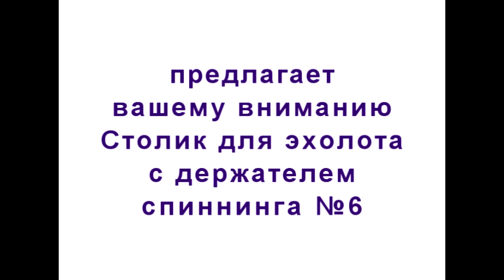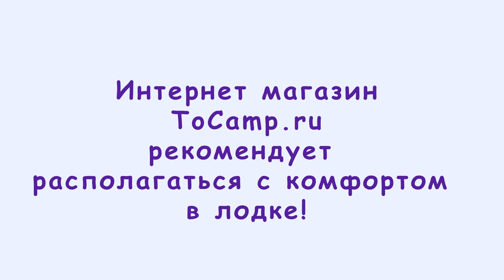Столик трансформер для лодки ПВХ №11,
Удобный столик-трансформер для лодки ПВХ с полочкой под аккумулятор и держателем спиннинга. Столик выполнен из ламинированной фанеры, торцы пройдены влагоотталкивающей пропиткой. Газовый лифт увеличивает площадь столика в два раза, что позволит максимально комфортно расположить все необходимые для рыбалки аксессуары на нем, в том числе и монитор эхолота. Установка столика на лодку не займет много времени если у вас установлен ликтрос на лодку, при необходимости вы можете самостолятельно приклеить ликтрос в нужном месте и наслаждаться отличной рыбалкой.